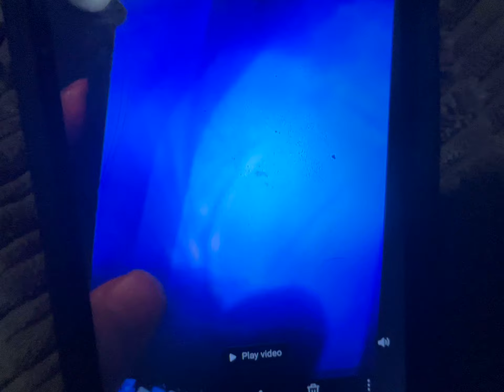January 7, 2024